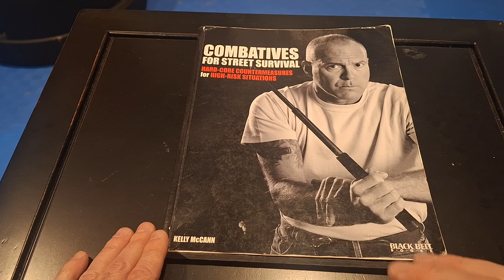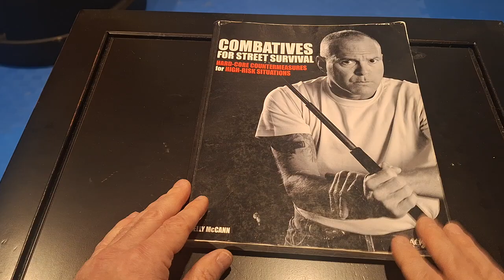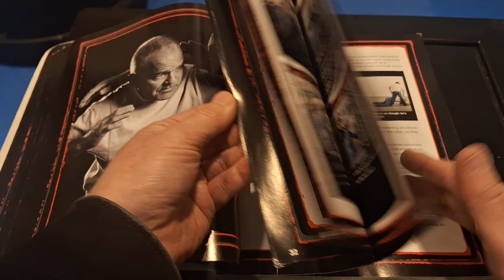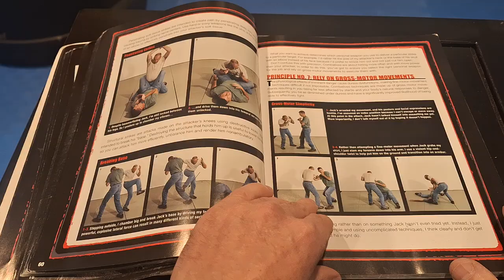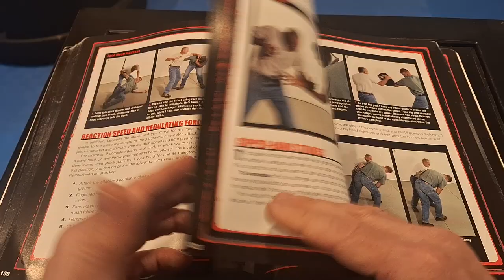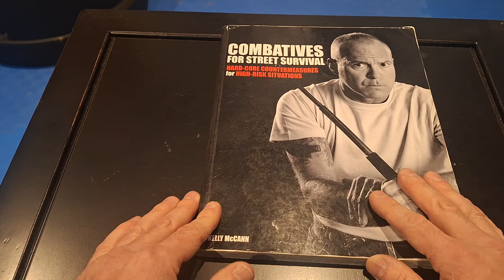Combatives for Street Survival book review#combatives#KellyMcCann#seldefense#fighting#bookreview